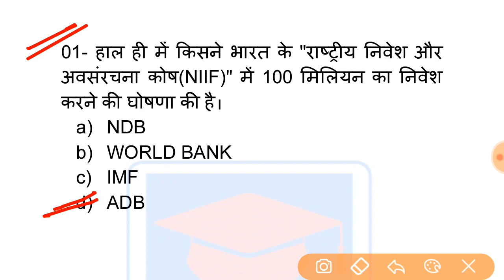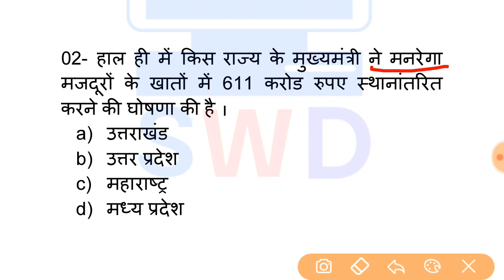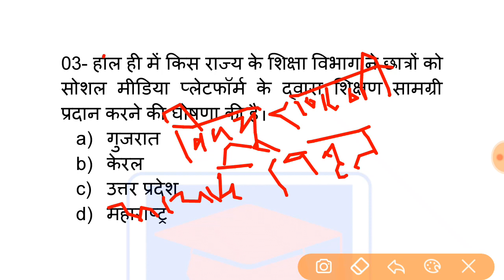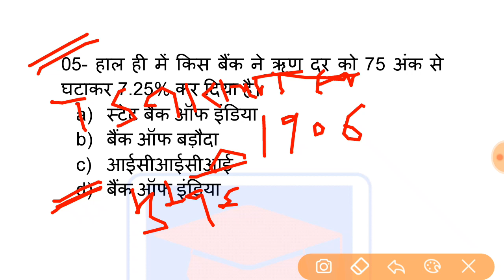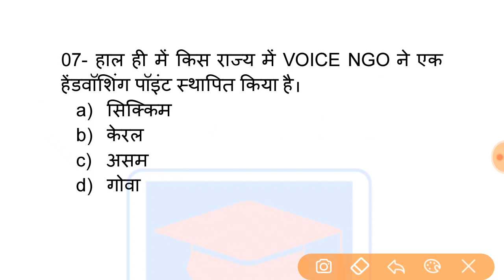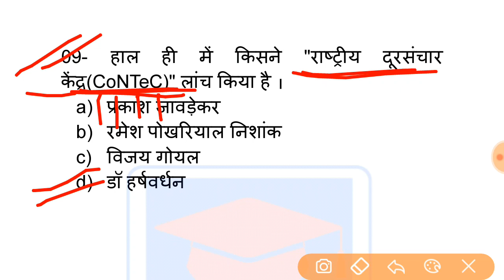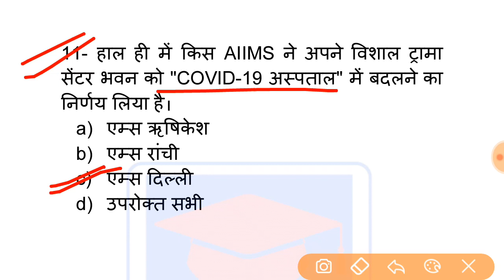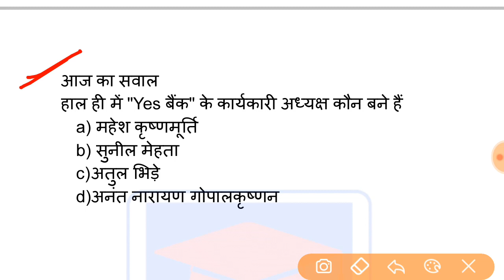31 March 2020 Current Affairs In Hindi | Daily Current Affairs | Today CA | Study With Devbhoomi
31 March 2020 Current Affairs.